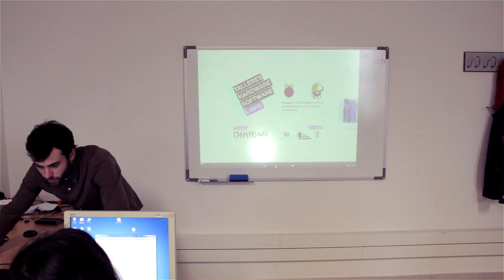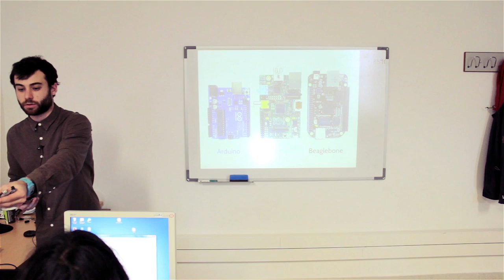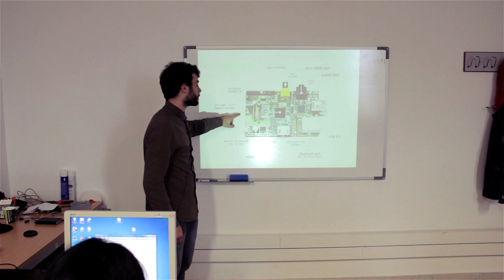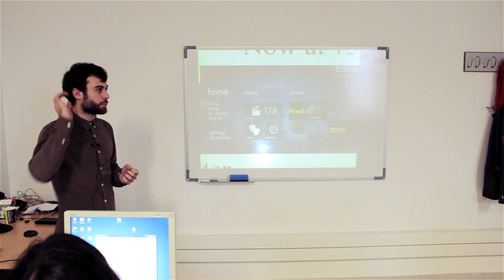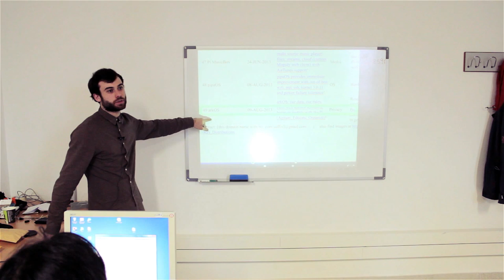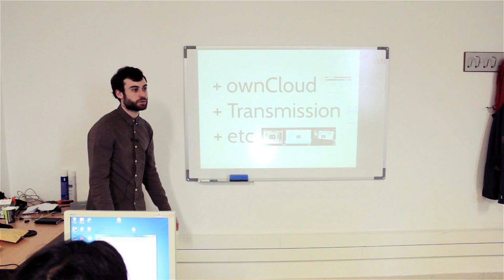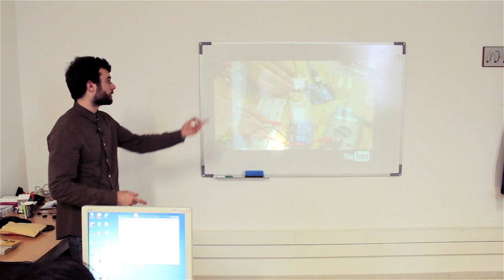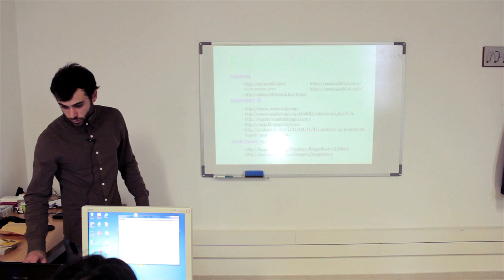Raspberry Pi y BeagleBone Black, microordenadores con infinitas posibilidades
Primer taler dentro del programa "Talleres de Hardware y Software Libre 2013" de Dinitek Junior Empresa en colaboración a la Universidad del País Vasco, la Escuela Politécnica de Donostia el laboratiorio ciudadano Hirikilabs! impulsado por la Capitalidad Cultural Europea Donostia 2016 y el Centro Internacional de Cultura Contemporanea Tabakalera.